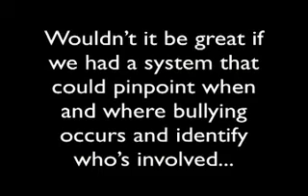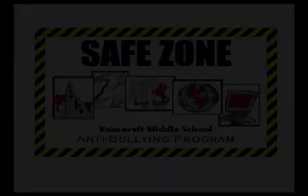Safe Zone #4 - "BDS"